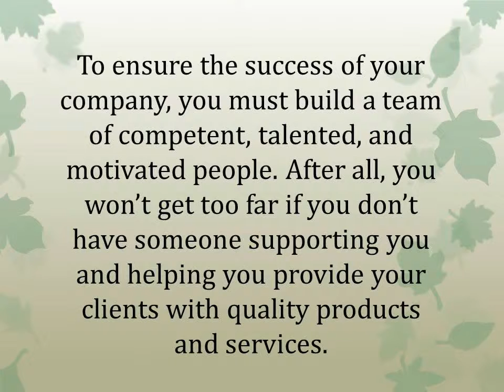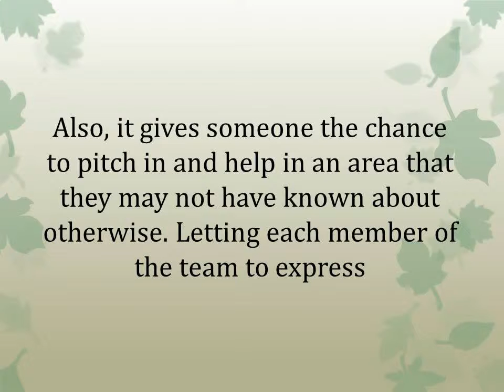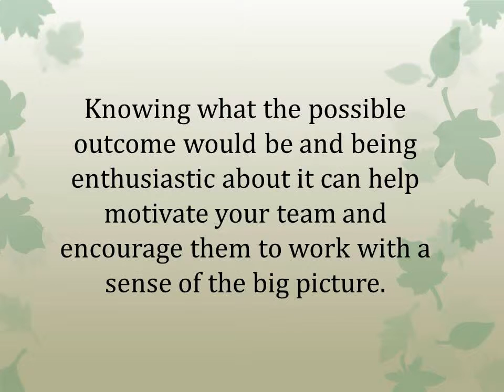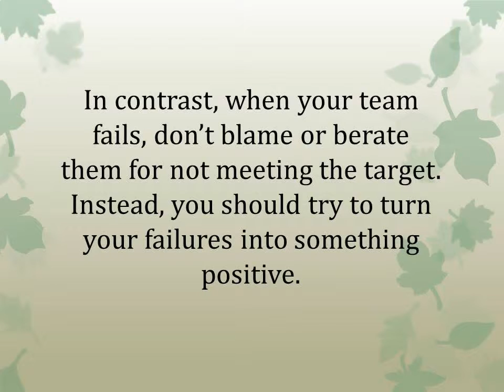The Steps to Effective Team Building Sydney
To ensure the success of your company, you must build a team of competent, talented, and motivated people. After all, you won’t get too far if you don’t have someone supporting you and helping you provide your clients with quality products and services.